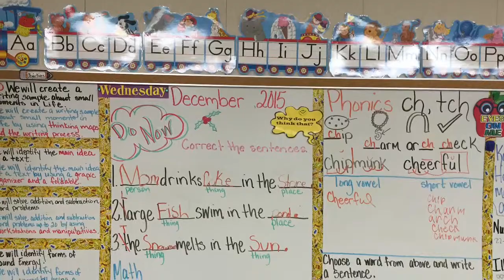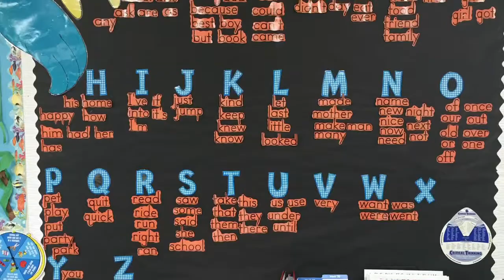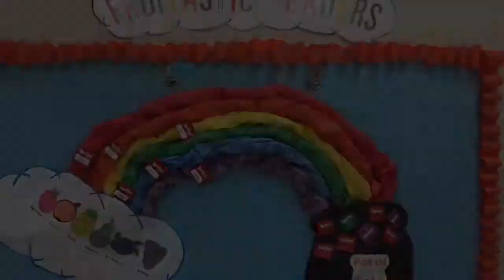Shantel Webb-LGE TOY